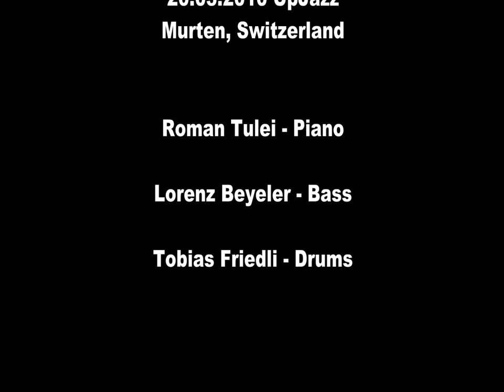Inspiration.wmv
Roman Tulei-piano, Lorenz Beyeler-bass, Tobias Friedli-drums